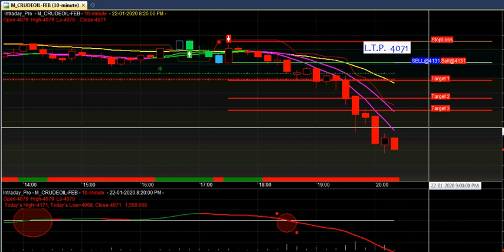Best Buy Sell Signal Software For Crude Oil | Crude Oil Best Intraday Software | Crude Oil Live News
Intraday Best Buy Sell Signal Trading Software for MCX Crude Oil Market.